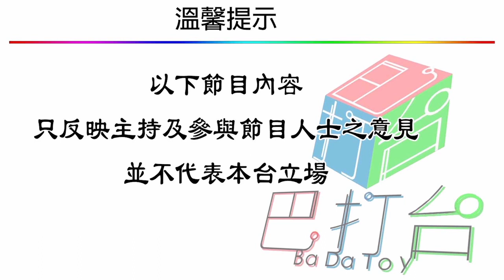有共情 友共鳴 | 毋忘師恩 銘記於心 | 第十五集 C 第三節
有共情 友共鳴 第十五集 2019年03月20日
主持: Sugar , Ryan , 宅女